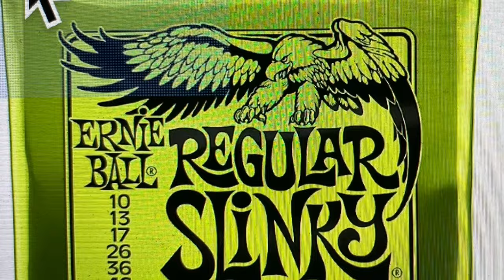All About Cigar Box Guitar String Gauges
Over 4,000 sold since 2004.

I use a Boss Cube 10GX digital amplifier for these lessons and I use it for 99% of my electric band gigs - I highly recommend it: amazing bass response for such a small amp and it has a direct out to the PA - sounds like a Fender Princeton!